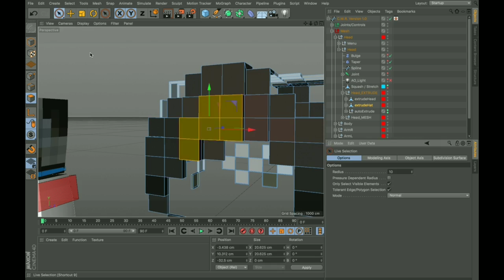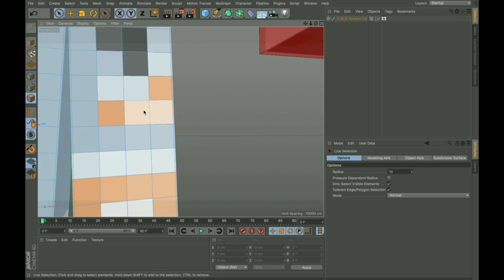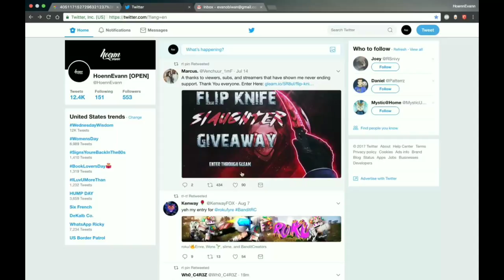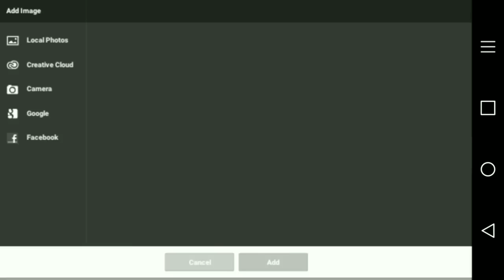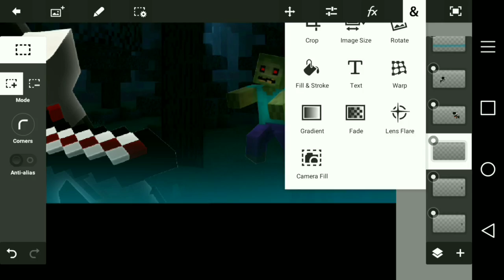(Speed Art) Mc Banner for: Moonxo (ft. HoennEvann)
If your here say : Tone is lit